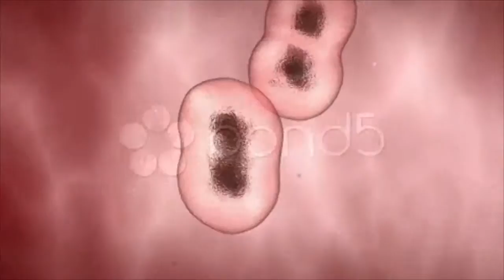Cells Multiplied With Small Paricles. Stock Footage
Thank you for visiting our page Cells Multiplied With Small Paricles. Stock Footage"